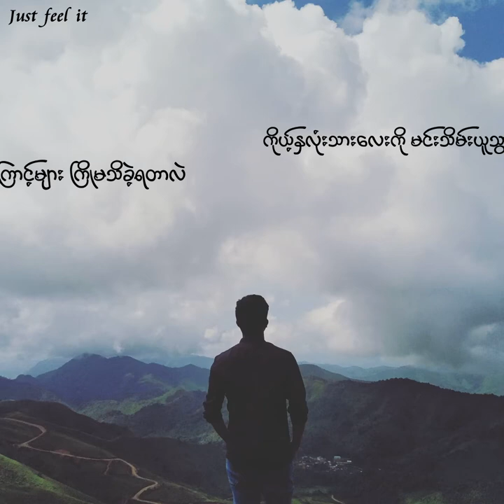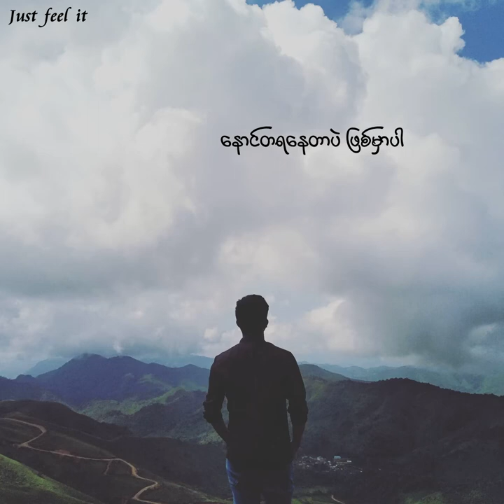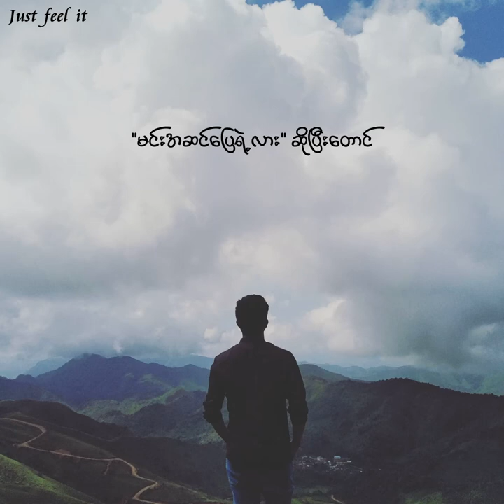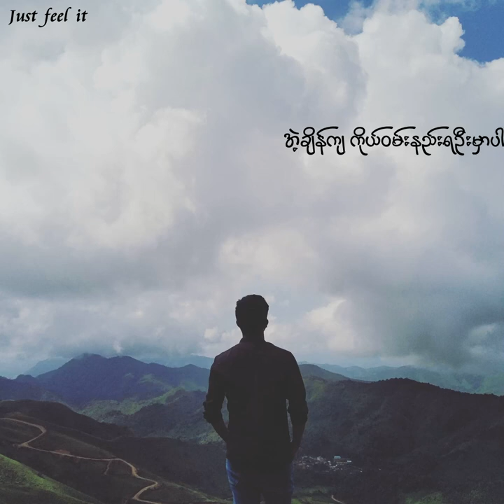Yoon Do Hyun - It must have been love (mmsub)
Sometimes, love is just a complexity.